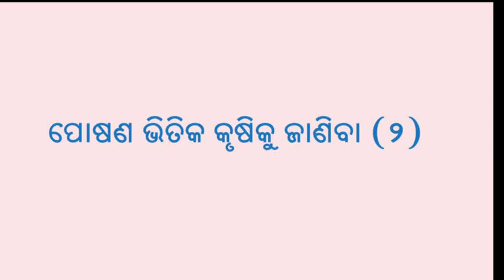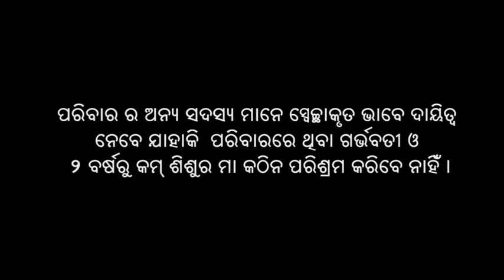Overarching NSA - II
This video  shows the linkages that food and agriculture has to good nutrition, especially for children and women of reproductive age. It discusses on two of the four key promoted behaviors: grow food and earn income.